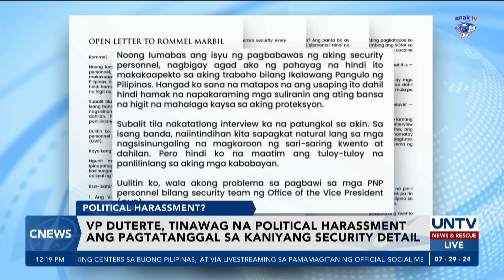VP Sara, may open letter kay PNP chief; Pagbawi sa police escorts, tinawag na political harassment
Naglabas ng open letter si Vice Pres. Sara Duterte para kay Philippine National Police chief Police General Rommel Francisco Marbil.

Kaugnay ito ng pagbawi sa 75 police escorts na naka-detail sa kanya at umano’y pagsisinungaling ni PNP chief hinggil sa isyu, na aniya ay maituturing na political harassment.